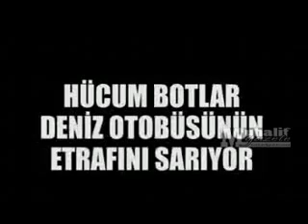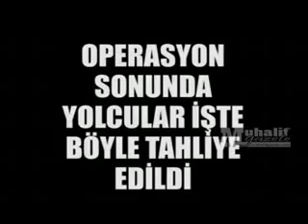İşte saniye saniye operasyon anı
PKK, akşam İzmit-Karamürsel seferini yapan Kocaeli Büyükşehir Belediyesi'ne ait "Kartepe" adlı deniz otobüsünü silah ve bomba tehdidiyle kaçırdı. Kaptan köşkünde mürettebatı rehin alan teröristin idaresindeki gemi, Marmara Denizi'nde daireler çizdikten sonra yakıtı bitince İstanbul Silivri açıklarında demirledi. Güvenlik güçlerinin teslim olması konusunda yapılan uyarılar terörist tarafından dikkate alınmadı. Bunun üzerine saat 05.35'te tüm güvenlik birimlerinin düzenlediği ortak operasyonda, terörist öldürülürken, yolcu ve mürettebat da sağ olarak kurtarıldı.